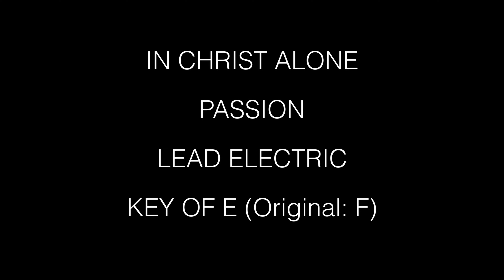In Christ Alone - Passion || LEAD ELECTRIC + HELIX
Thanks for checking out my YouTube channel. The goal of my channel is to teach you how to play different songs.